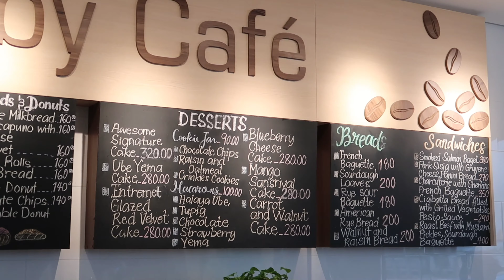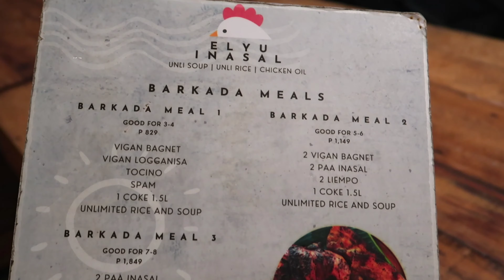LA UNION 2023 FT. AWESOME HOTEL, KABSAT & ELYU INASAL